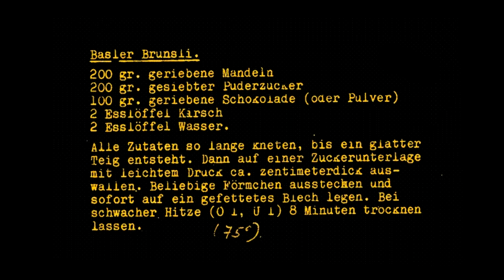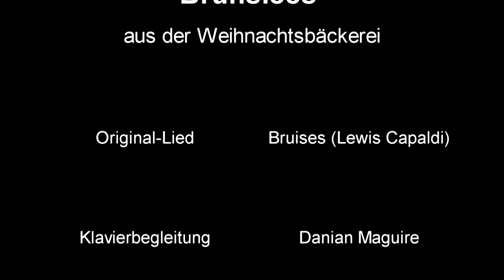Brunslees aus der Weihnachtsbäckerei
Originalsong: "Bruises" von Lewis Capaldi
Originalrezept für ganzblaus Brunsli (... Angaben für doppelte Menge):
400 gr. geriebene Mandeln
400 gr. gesiebter Puderzucker
200 gr. geriebene Schokolade (oder Pulver)
4-6 Esslöffel Kirsch
4-6 Esslöffel Wasser
Alle Zutaten so lange kneten, bis ein glatter Teig entsteht. Auf einer Zuckerunterlage
mit leichtem Druck ca. 1 cm dick auswallen. Beliebige Formen ausstechen und
auf ein gefettetes Blech (Blech mit Backpapier geht auch) legen. Bei 75 Grad
8-10 Minuten trocknen lassen. Auskühlen und geniessen :)